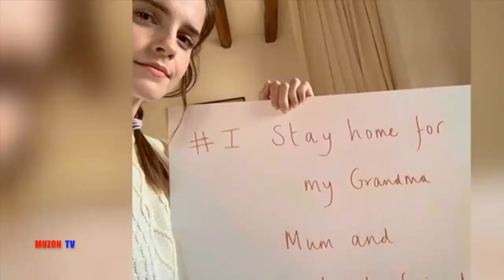MUZON news. Звезды моют руки.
Звезды моют руки
MUZON tv- это новинки на канале.